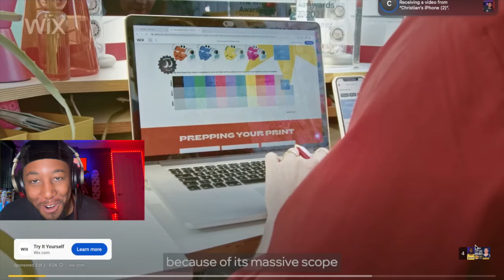WHO CAN GUARD HIM? #2 NUGGETS at #7 LAKERS | FULL GAME 1 HIGHLIGHTS | April 20, 2024!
Lakers vs Nuggets |Game 1 (reaction)
Lakers vs Nuggets |Game 1,(reaction),Bighomiepablo,lebron James,Jokić,nba,playoff season,ESPN,flight reacts,nba reaction, #2 NUGGETS at #7 LAKERS | FULL GAME 1 HIGHLIGHTS | April 20, 2024!